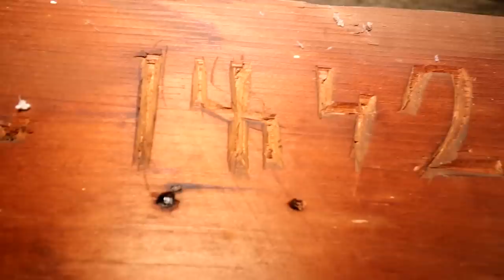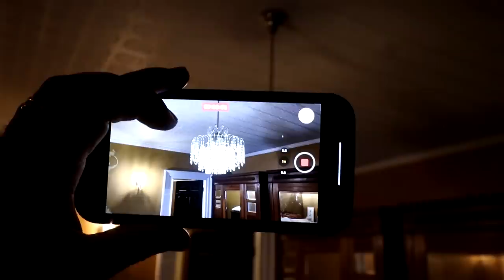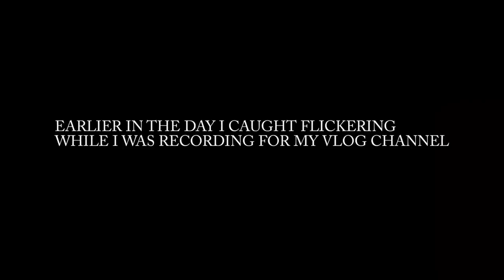THE EXORCISM OF MARY (ANCIENT HOUSE BUILT ONTOP OF MASS GRAVE)